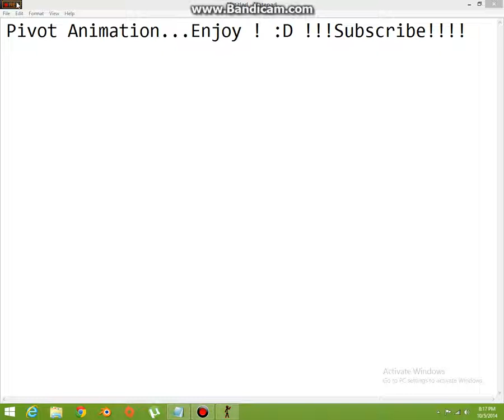Pivot Animation [Watch in HD and Full Screen]